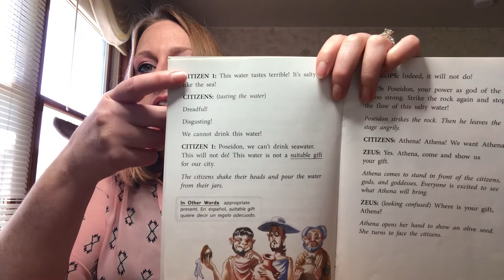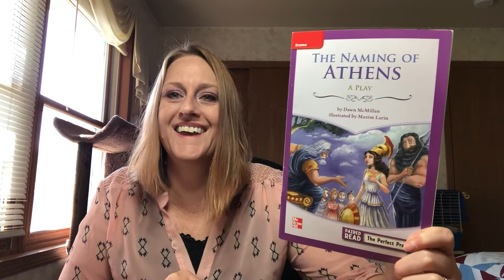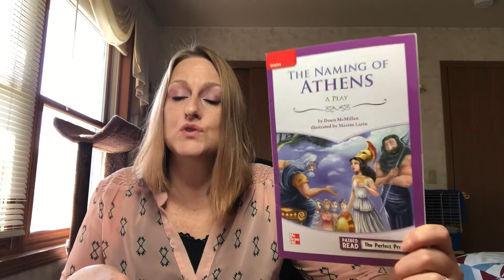Day- 42 lessons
2nd and 3rd grade lessons for today.